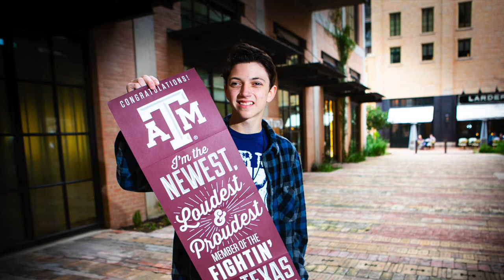Senior Pictures The Pearl Brewery San Antonio Hanging With Ethan and Richard's Photography 2020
Senior pictures at the historic Pearl Brewery San Antonio downtown right next door to the Emma hotel.  This high school senior wanted his graduation photo session to be at a memorable place. What other place to go for a photoshoot then the famous Pearl Brewery. This was one of the most enjoyable photo sessions with a high school senior we've ever had. With his cap and gown and plenty of outfits it turned out to be an incredible morning.

The colorful skateboard really made some of the photos interesting. There's tons of ways to have fun with a skateboard and having your best friend with you in your photos can really make the memories last longer.

This high schooler is in the boy scouts. He wore his uniform proudly in his pictures. The colors really popped out. It was a good choice to bring his uniform with him for this occasion.